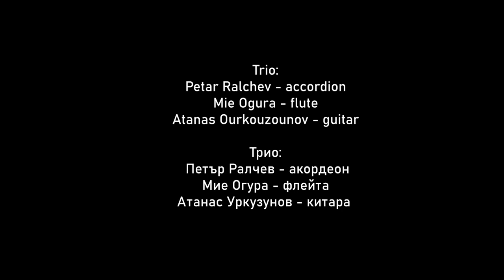Pleven Guitar Festival 2019 - Ivo Papazov Rachenitza Trio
Pleven Guitar Festival 2019
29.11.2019 - "Saglasie community centre" , Pleven Bulgaria
"Bulgarian music evening"
Trio:
Petar Ralchev - accordion
Mie Ogura - flute
Atanas Ourkouzounov - guitar
"Lazarski Tanz"

Video and sound made by Pleven Guitar Festival Team!